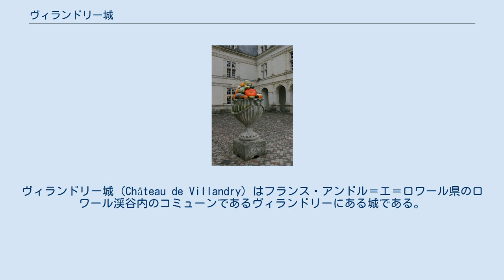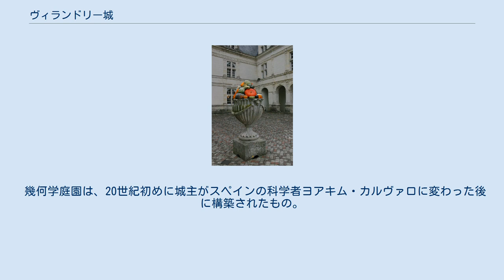ヴィランドリー城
アンドル＝エ＝ロワール県の城
ヴィランドリー城 (Château de Villandry) はフランス・アンドル＝エ＝ロワール県のロワール渓谷内のコミューンであるヴィランドリーにある城である。
 ルネサンス様式の美しい城で、典型的なロワールの古城の一つで、渓谷周囲の城の中では新しい。
現在の城主は定住したまま、庭園は観光客に一般公開されている。
 城のテラスから眺める景色は圧巻もの。
菜園エリアでは有機栽培の野菜を育てており、城内のレストランやカフェで振舞われる。
時期が合えばバラの苗を購入することもできる。
 元は12世紀の古い城塞跡を基盤に、フランス王フランソワ1世財務大臣ジャン・ル・ブルトンによって1536年に建てられた。
 幾何学庭園は、20世紀初めに城主がスペインの科学者ヨアキム・カルヴァロに変わった後に構築されたもの。
 城内のインテリアの多くは、豪華で美しいルイ15世紀様式が目立ち、庭園の幾何学模様のデザインは14世紀の古い文献に残されている。
 所有者の変遷により一時期は庭園も公園に作り変えられるなどして荒廃したが、20世紀初めに所有者となった現オーナー一族の丹精込めた世話により往時の姿をみごとに回復し、バラやツゲをはじめとした様々な美しい花や樹を楽しめる。
 世界遺産「シュリー＝シュル＝ロワールとシャロンヌ間のロワール渓谷」に含まれる。